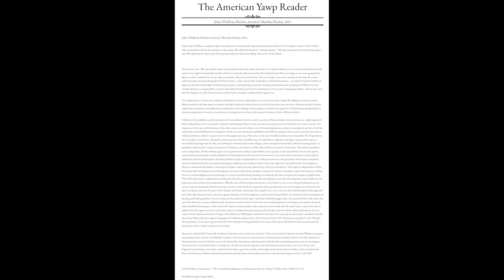Manifest Destiny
Discussion on the history and impact of the ideology of Manifest Destiny and its imprint on the political issues of today.